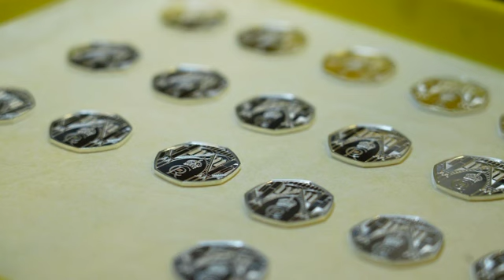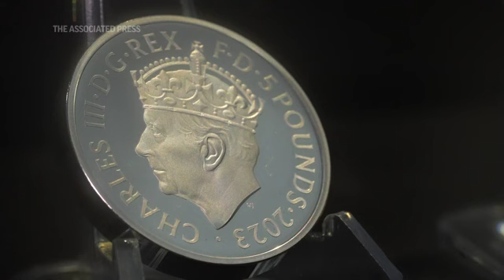King Charles III coronation coins unveiled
A royal coin in the making. New 50p coins feature the soon-to-be crowned king. The Royal Mint, the official maker of British coins, has revealed its new range of commemorative coins. The 50p and £5 coins feature the first crowned portrait of Charles to celebrate his upcoming coronation.